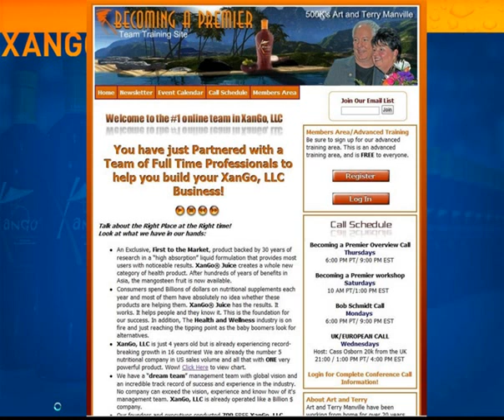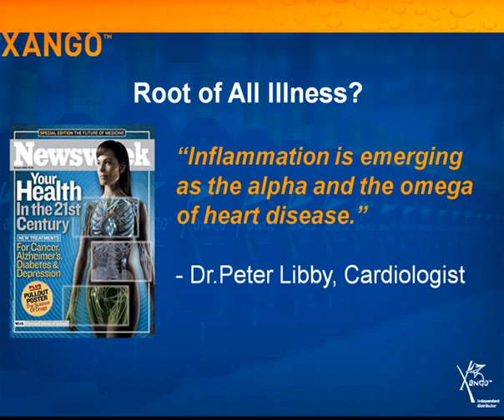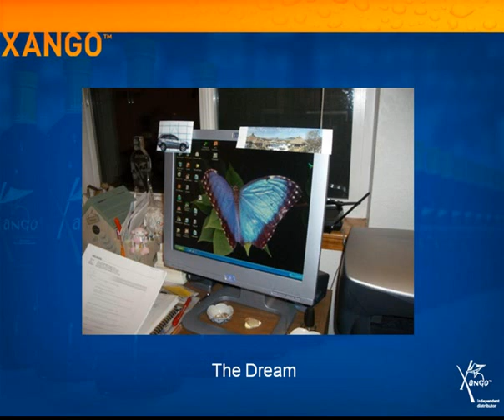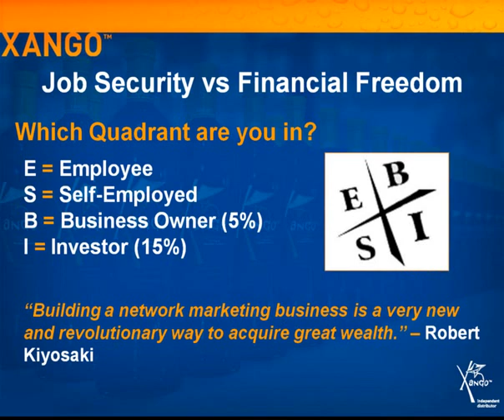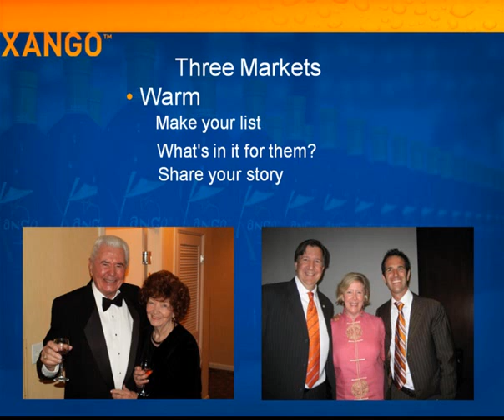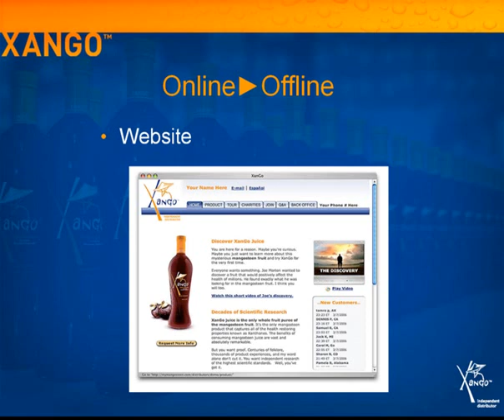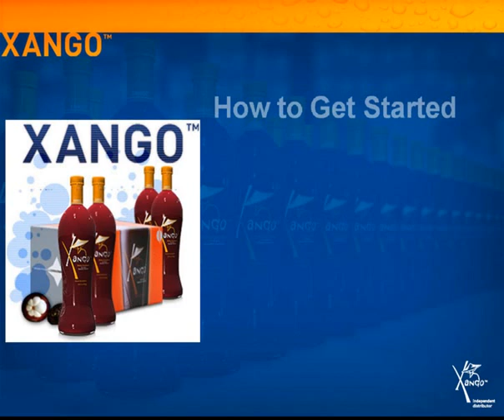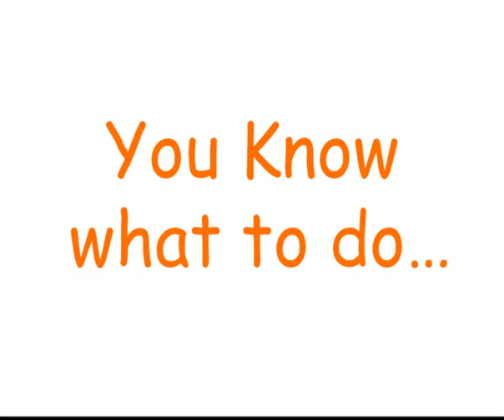Online to Offline